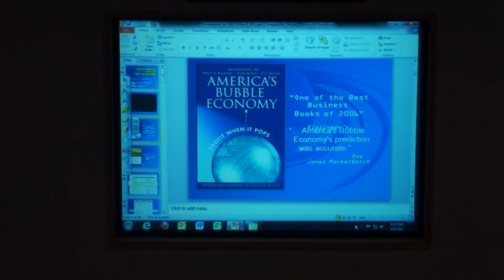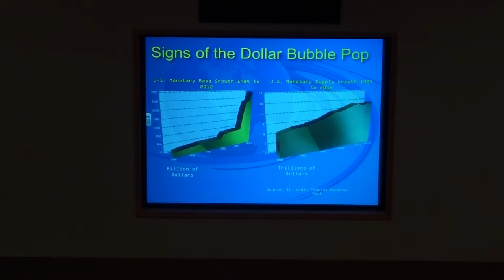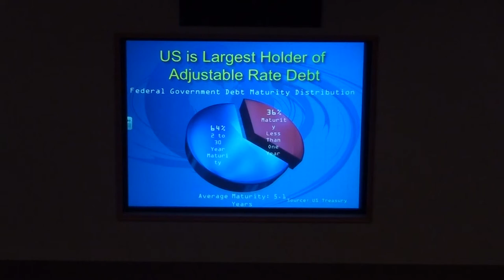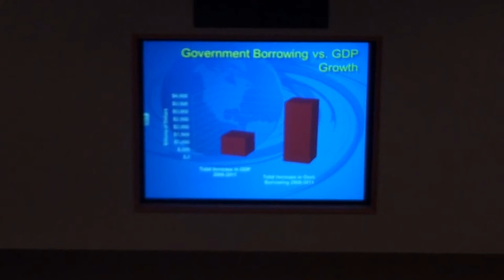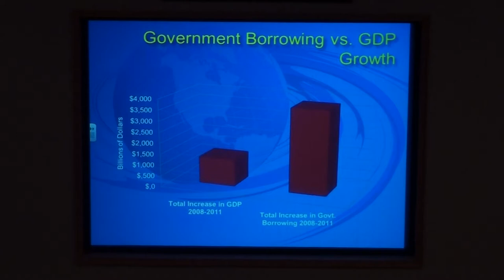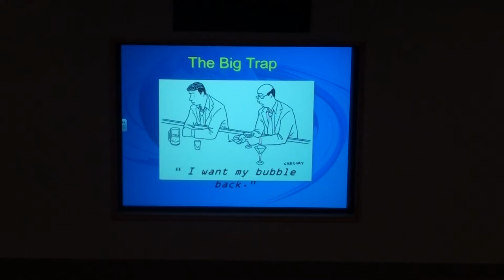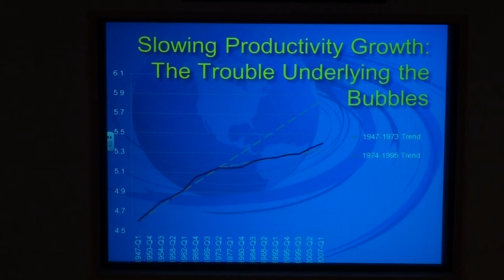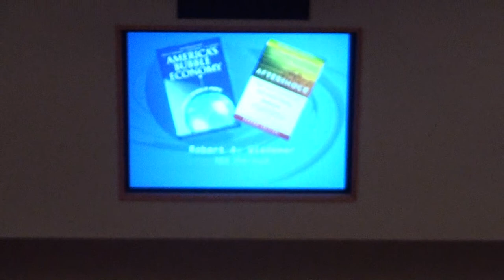The Aftershock View of the Economy March 2013 - MEPP Speaker Series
Robert A. Wiedemer is President of Aftershock Publishing and also a Managing Director at Absolute Investment Management. He co-wrote the landmark book that predicted the current downturn in the economy in 2006, America's Bubble Economy, published by John Wiley. As Paul Farrell, Senior Investment Columnist at Dow Jones MarketWatch recently said, "In short, America's Bubble Economy's prediction, though ignored, was accurate." Kiplinger's chose it as one of the best business books of 2006.

His following book, Aftershock, was published by John Wiley in November 2009. It was chosen by Smart Money magazine as one of the five best investment books of 2009. Aftershock Second Edition was published in August 2011 and became a New York Times and Wall Street Journal Bestseller. Both editions have sold over 600,000 copies.

Wiedemer is a frequent commentator and arbitrator on the nation radio and television business news.